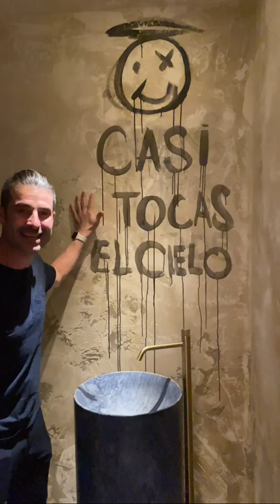😱 Alucina con el BAÑO de Javiescobar Interiorismo - Casa Decor 2022 CJR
¡INCREÍBLE! Durante nuestra visita a Casa Decor hemos alucinado con este cuarto de baño. ¿Te lo vas a perder?

En nuestra visita a Casa Decor pudimos ver diferentes estancias con distintos diseños y decoraciones. Y es que hemos visto tantas novedades en diseño de interiores y muchísimas tendencias en interiorismo que estamos encantados. Pero es que también nos llamó muchísimo la atención entre tantas novedades en diseño de interiores este baño. Un cuarto de baño diseñado por Javier Escobar de Javiescobar Interiorismo. Muy interesante este diseño de baño moderno porque el diseñador Javier Escobar consigue crear una estancia que asemeja una iglesia y luego vandalizarla para crear una estancia impresionante.

Espacio Javiescobar Interiorismo – Cuarto de baño «Creo»
Profesional: Javier Escobar
Colaboradores: GM Modular (sistemas de iluminación); Colección Alexandra (mobiliario); Sanycces (griferías); Nais (suelo cerámico); Domus No 4 (totem).